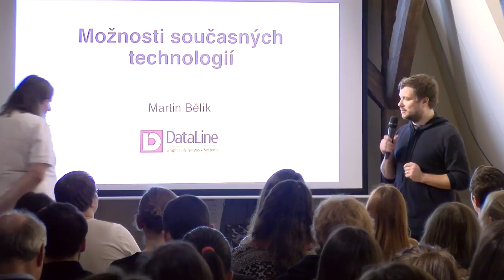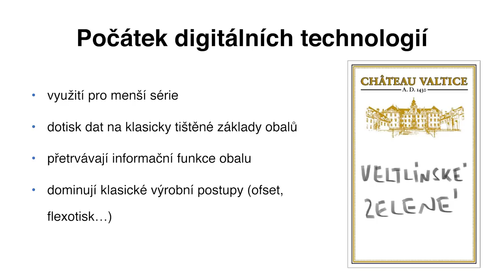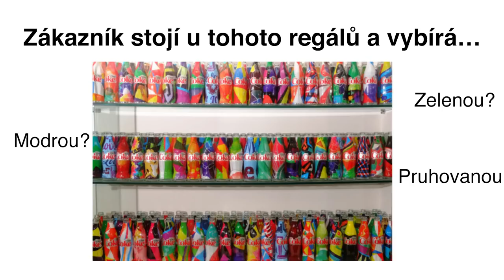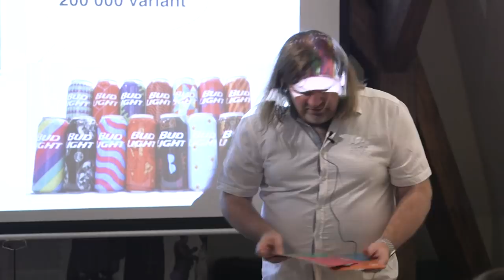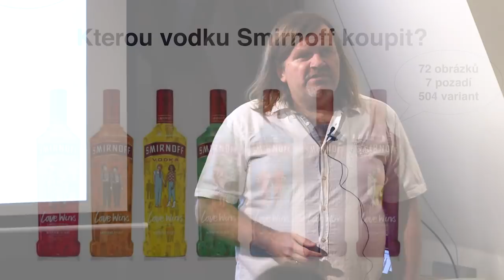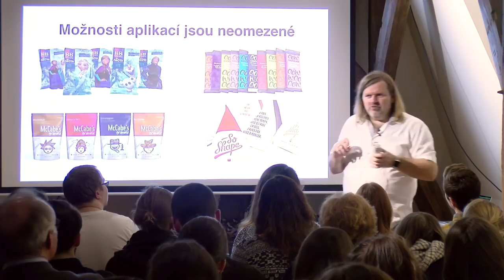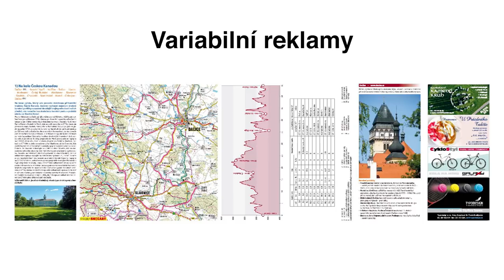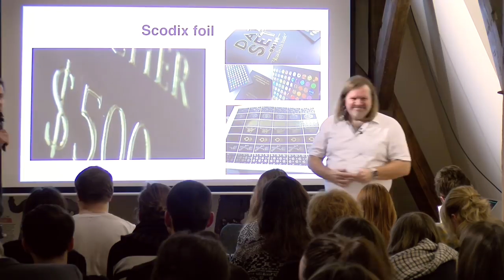UGD 62: Možnosti současných technologií (Martin Bělík)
Dokážete využít současné technologie a jejich možnosti? Martin Bělík vám představí nejnovější možnosti zpracování tiskovin a obalů.

Software, tiskové technologie a dokončovací zařízení prošly v minulých letech ohromným vývojem. Bohužel mnoho grafiků a designerů je nezná, a ve svých návrzích pak opomíjí možnosti, které jsou dnes k dispozici.

Říkají vám něco termíny – Print Edge, Smart Stream, Mosaic, Scodix Foil?

Pokud ne, tak je tento seminář právě pro vás.

Zaměřen bude především na návrh obalů a exkluzivních a výjimečných letáků, vizitek a dalších materiálů.

Martin Bělík pracuje ve společnosti DataLine Technology, a. s. jako specialista na obchod a marketing.